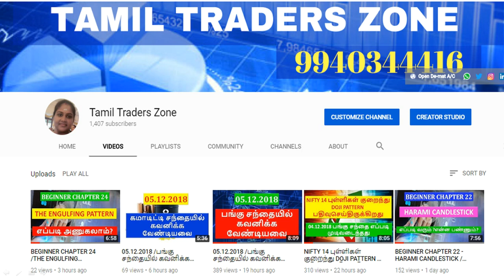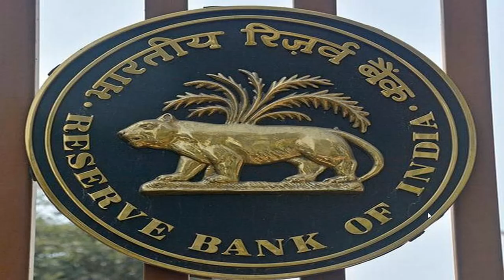RBI Monetary Policy - 05.12.2018 /ரிசர்வ் ரெப்போ விகித முடிவு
RBI Monetary Policy /ரிசர்வ் ரெப்போ விகித முடிவு - 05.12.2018

Saranya
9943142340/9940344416